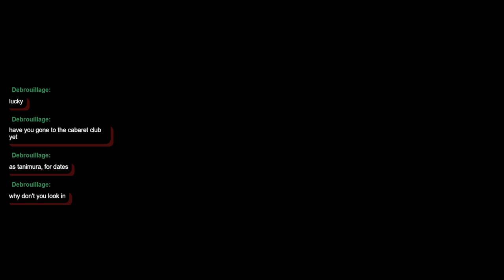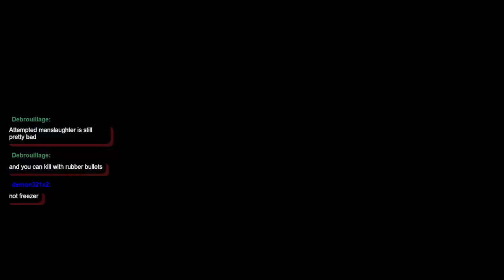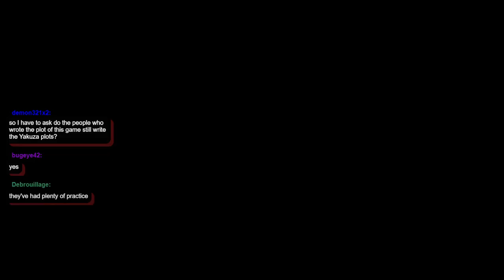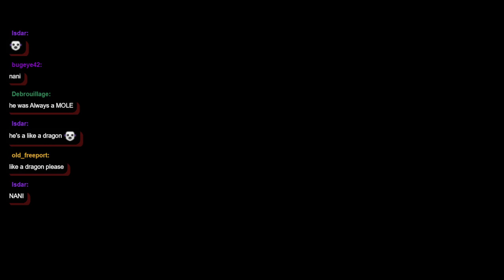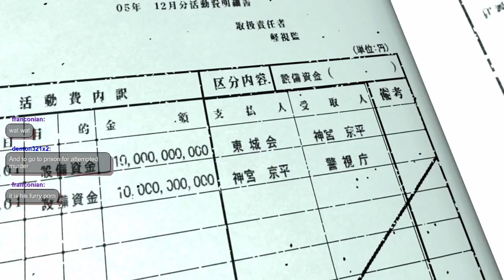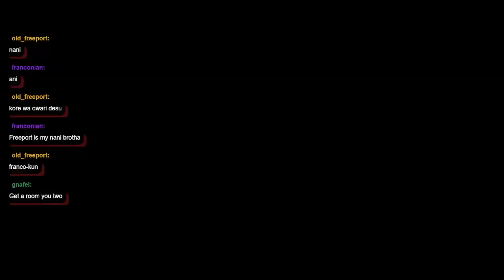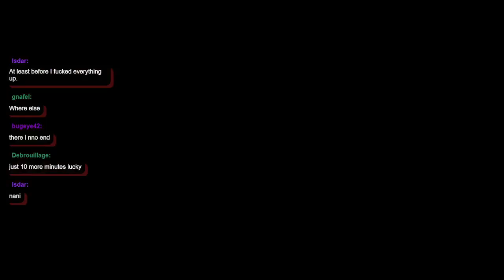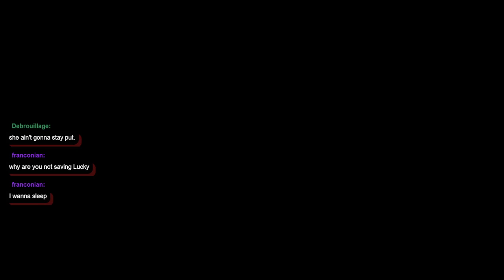Yakuza 4 Remastered (pt.15) - Wait, You're still alive?!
Yakuza 3 was developed and published by Sega